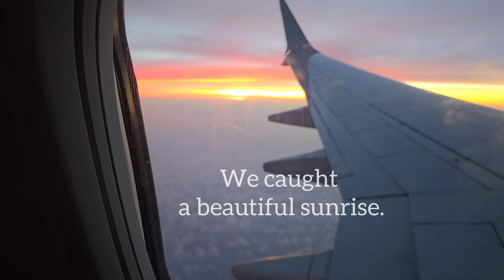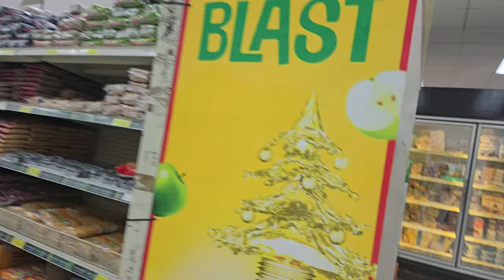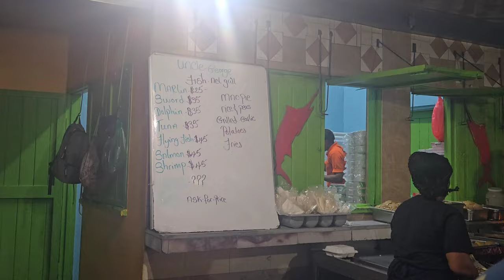Vlog! My First Trip to Barbados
Hi friends,
On April 11, 2024, I traveled to Barbados for the first time. While in Barbados, we stayed at the beautiful Bougainvillea Resort Hotel in Christ Church. The villa is right on the beach, and very close Oistins Fish Fry. Barbados is such a breathtaking country with lots of lovely people, food, and vibes. I hope you will enjoy this vlog of my experience in Barbados.

Hair clips: